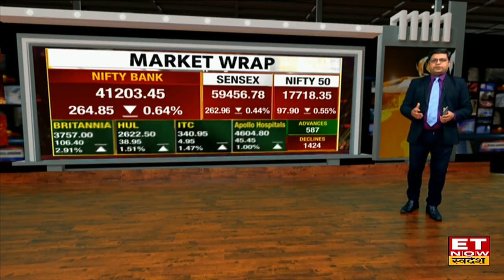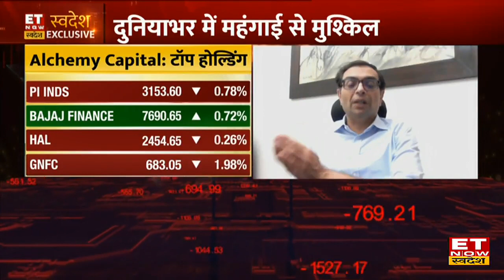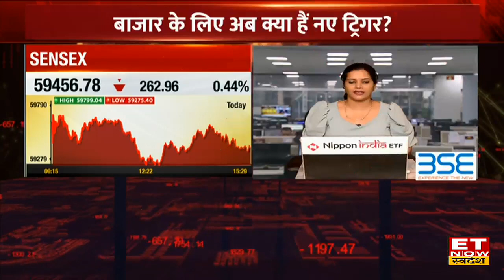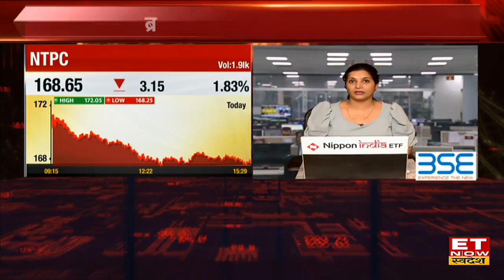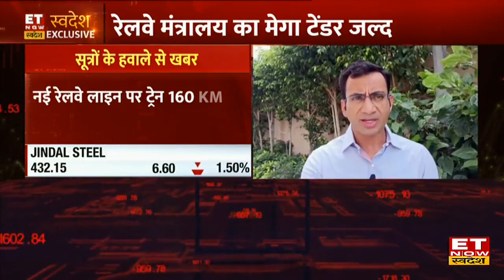FED फैसले से पहले Bazaar मे चौतरफा बिकवाली क्या 2022 के अंत तक दे रही मंदी की चेतावनी?|Aaj Ka Bazaar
Share Market में आज कारोबार के अंत में सेंसेक्स (Sensex) 263 अंक यानी 0.44 फीसदी की गिरावट के साथ 59,456.78 के स्तर पर बंद हुआ। वहीं निफ्टी (Nifty) 97.90 अंक यानी 0.55 फीसदी टूटकर 17718.35 के स्तर पर बंद हुआ।